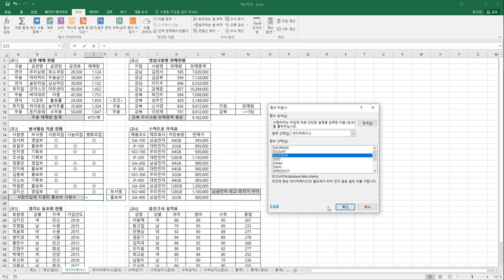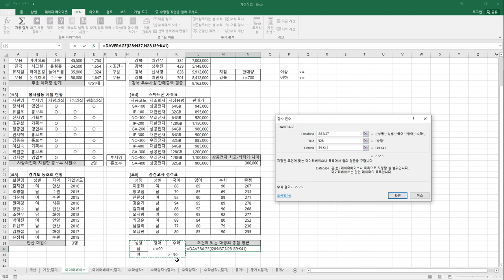[컴활2급실기] 데이터베이스 함수